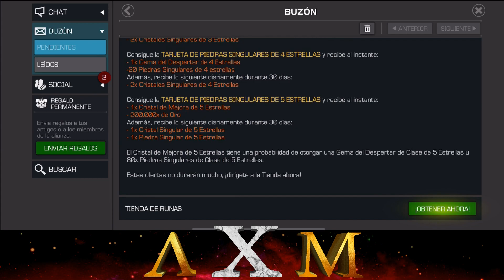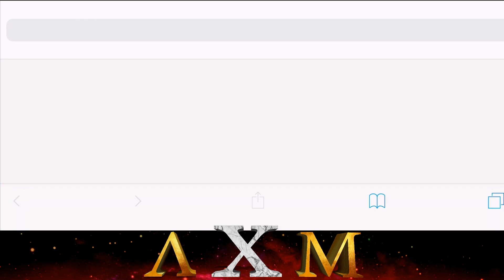Tarjetas de Piedras Singulares - ¿Conviene comprarlas?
Que tal Inmortales, sean bienvenidos a un nuevo video.

Veamos las ofertas que nos trae kabam...